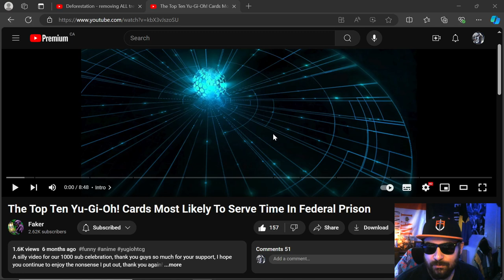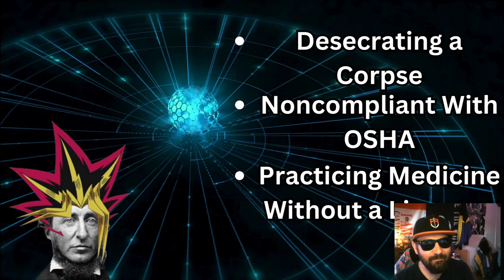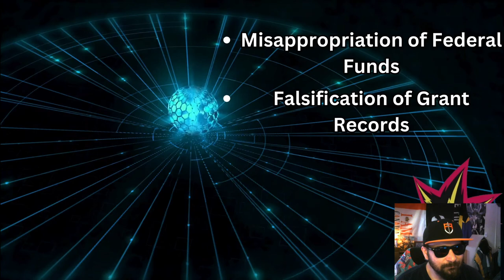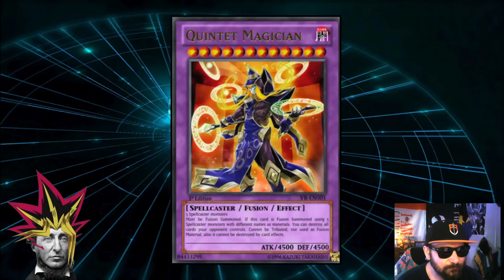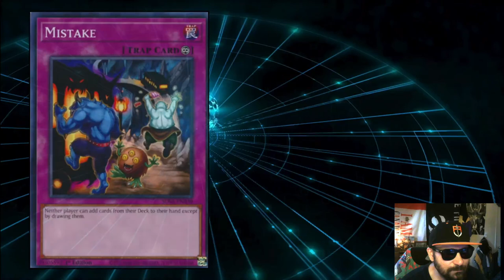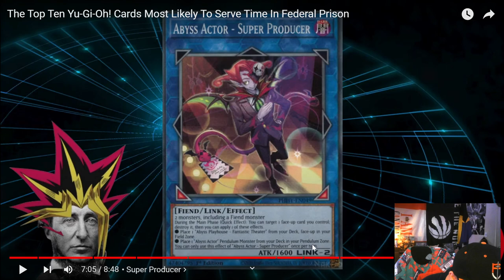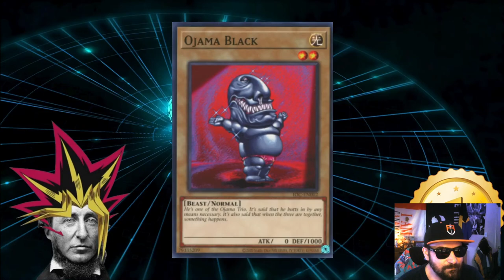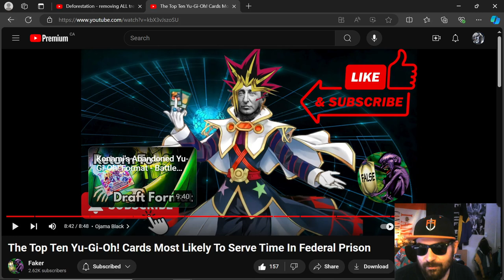Reacting to @QuestLogFaker : The Top Ten Yu-Gi-Oh! Cards To Serve Time In Federal Prison!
Taking a look at  @QuestLogFaker  The Top Ten Yu-Gi-Oh! Cards Most Likely To Serve Time In Federal Prison